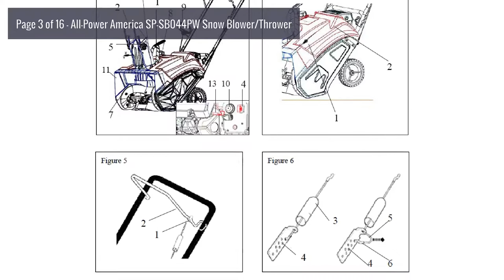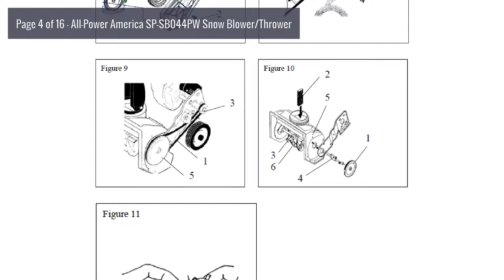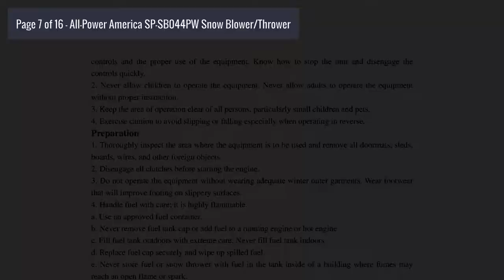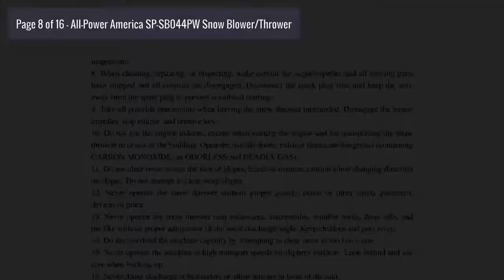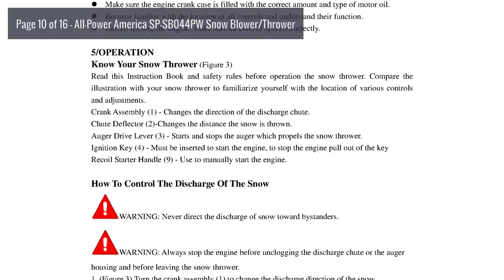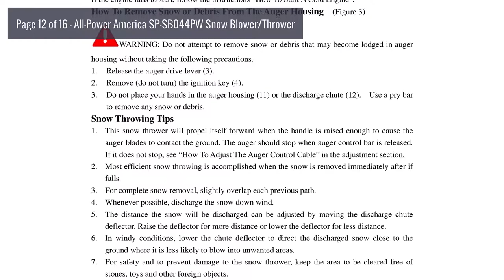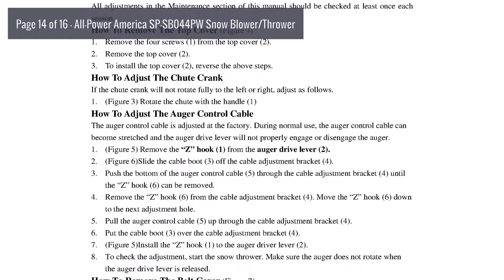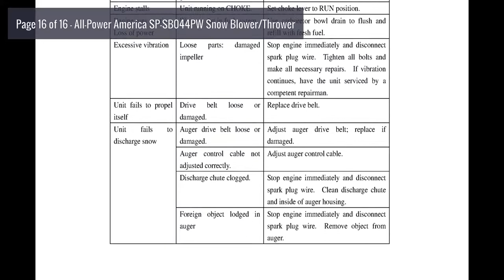Owner's Manual: All-Power America SP-SB044PW Snow Blower/Thrower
Topics include: Product Information, Owner's Information, International Pictorials, Assembly, Operation, Maintenance, Maintenance Chart, and Trouble Shooting Chart.